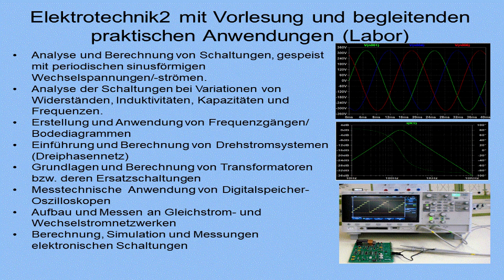Was ist ein Oszilloskop?!? Das lernt ihr in unserer Vorlesung "Elektrotechnik 2"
Im 2. Semester habt ihr bei uns im Studiengang Mechatronik das Modul "Elektrotechnik 2". Das besteht aus einer Vorlesung und einem Laborkurs.

Grundkenntnisse müssen sein! Schließlich warten am Ende des Bachelorstudiums Mechatronik tolle Jobmöglichkeiten auf euch! Es lohnt sich also! Schon während des Studiums kommt ihr in Kontakt mit Firmen aus dem Großraum Stuttgart und könnt diese Erfahrungen durch Praxissemester und Abschlussarbeiten in einer Firma ausbauen. Großer Vorteil vor Uni-Studierenden, die noch keine Praxiserfahrung mitbringen.

Prof.Dr. Wolfgang Krichel ist einer eurer Profs der Hochschule Esslingen im Studiengang Mechatronik (MTB) in Göppingen. Hier alle Infos zum Bachelorstudiengang Mechatronik: